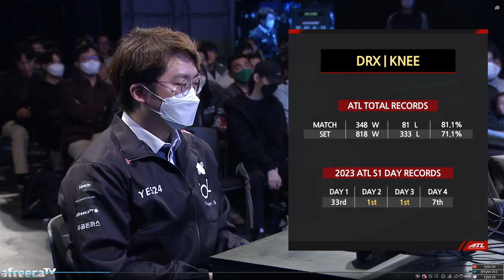ATL2023 - TOP - 08 | KELTHU | BOB | LEE Vs. KNEE | FENG | TEKKEN™7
GLevelGaming channel is FGC based hub of Lahore, pakista, Welcome to the World of TEKKEN, GLevelGaming plays with Friends or Compete against rivals from around the World. Out Channel publishes videos that focus on TEKKEN 7.

   Hi EVERYONE ! New to GLevelGamingHub CHANNEL, We use this channel to explore our gaming experience to help you improve your Tekken7 gaming skills.If that sounds like it could be helpful for you, please join Us!